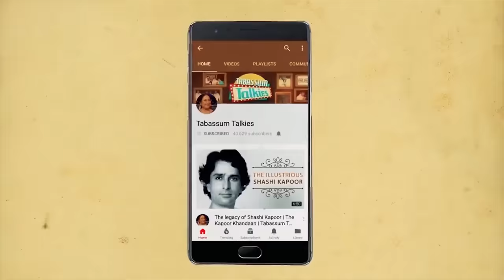Talat Mahmood: The Melody King | Tabassum Talkies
In this episode of Tabassum Talkies, watch Tabassum talk about Talat Mahmood one of Bollywood's earliest singing sensation who left his ancestral home to pursue his dream of singing.